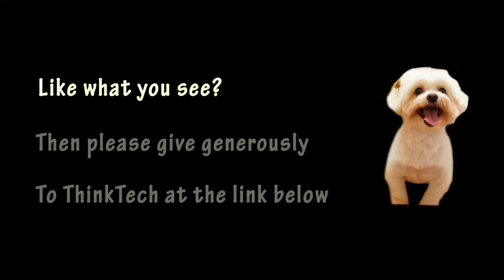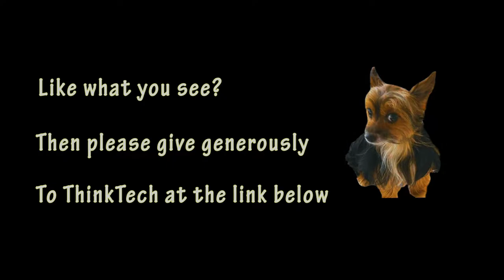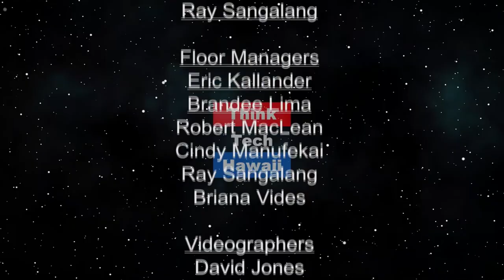A New World for New Immigrants (Community Matters)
On Community Matters.  Jay Fidell is joined by Clare Hanusz to discuss immigration.

The host for this episode is Jay Fidell. The guest for this episode is Clare Hanusz.